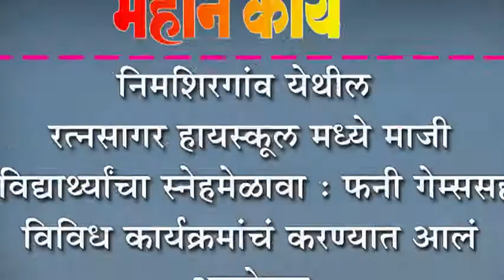निमशिरगांव येथील रत्नसागर हायस्कूल मध्ये माजी विद्याथ्र्यांचा स्नेहमेळावा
निमशिरगांव येथील रत्नसागर हायस्कूल मध्ये माजी विद्याथ्र्यांचा स्नेहमेळावा : फनी गेम्ससह विविध कार्यक्रमांचं करण्यात आलं आयोजन